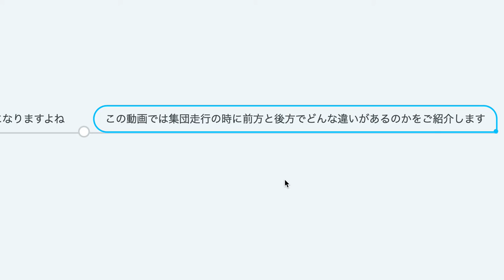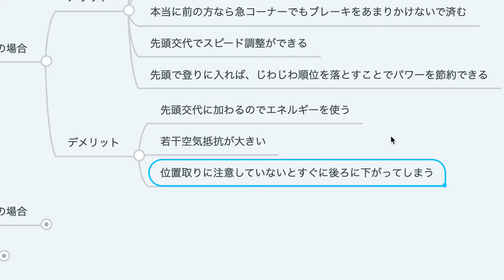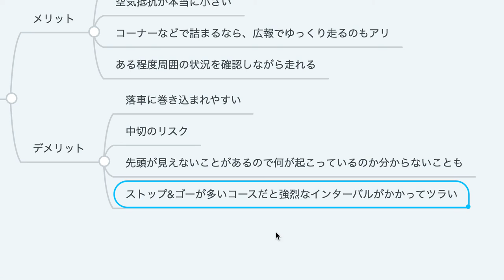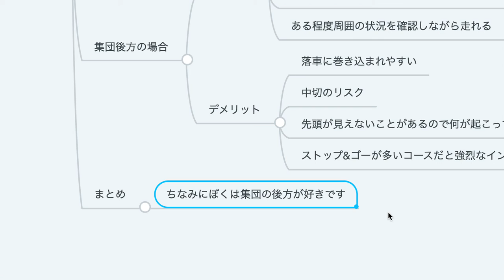集団前方と後方の違い【ロードバイク講座オンライン★中級編】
★詳しい解説もしているブログ

★知っておくべき用語

★食べているもの

プロテイン

クレアチン

★頭脳を使って上達したいなら必ず読むべき書籍

パワー・トレーニング・バイブル

サイクル・サイエンス -自転車を科学する

ダニエルズのランニング・フォーミュラ

スポーツ選手なら知っておきたい「からだ」のこと

新版 乳酸を活かしたスポーツトレーニング

「大転子ランニング」で走れ! マンガ家 53歳でもサブスリー

★プロフィール
おおのけいすけ
・31歳でロードバイクを始める
・34歳で人生初めての表彰台に登る
・エンデューロ系のレースに出場中